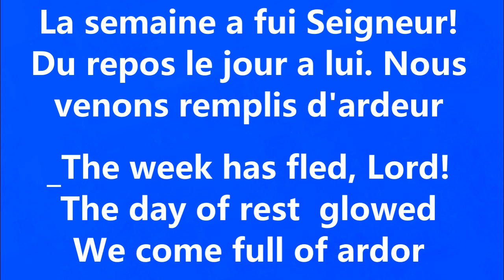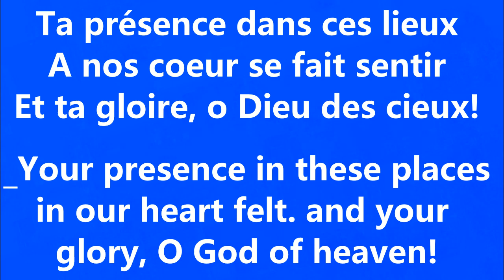La semaine a fui Seigneur_voix-Hymnes et louanges #165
1
La semaine a fui, Seigneur!
Du repos le jour a lui.
Nous venons remplis d’ardeur
Chercher ta face aujourd’hui.
Ô festin doux et joyeux, (bis)
Avant-goût déjà des cieux! (bis)
2
Rédempteur toujours clément,
En qui seul est le bonheur,
Reçois-nous en pardonnant,
Viens et lave notre coeur.
Nous voulons dans ton amour (bis)
Te louer en ce saint jour. (bis)
3
Ta présence dans ces lieux
Et ta gloire, ô Dieu des cieux!
À nos yeux vient resplendir.
Reste avec nous chaque jour, (bis)
Conduis-nous dans ton amour (bis)